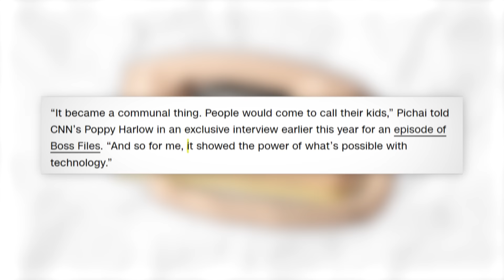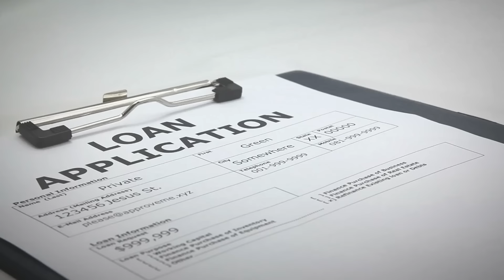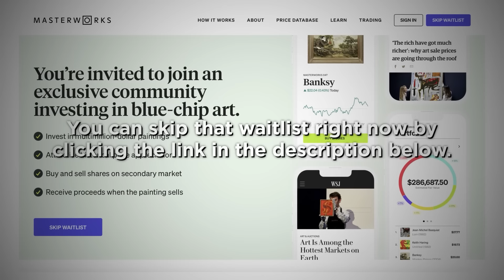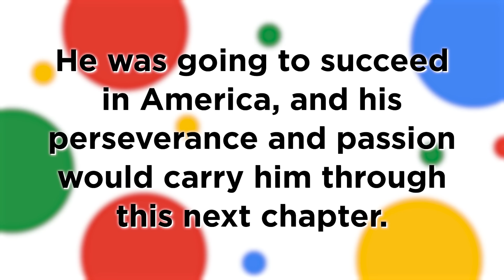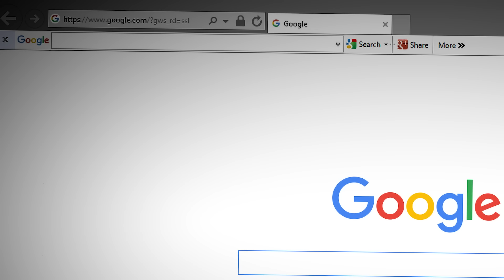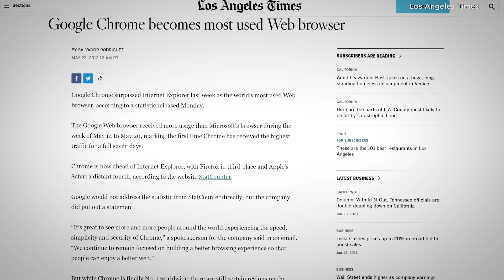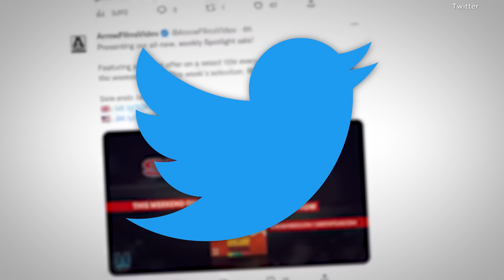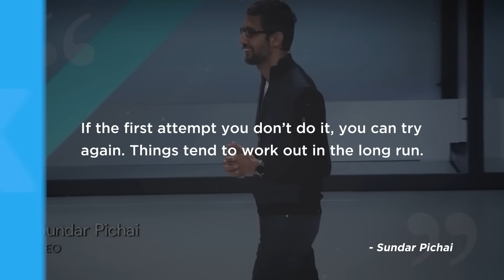The Poor Boy Who Became CEO of Google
Skip the waitlist and invest in fine art by signing up for Masterworks Purchase shares in great masterpieces from artists like Pablo Picasso, Banksy, Andy Warhol, and more.

“net returns” refers to the annualized internal rate of return net of all fees and costs, calculated from the offering closing date to the sale date. IRR may not be indicative of Masterworks paintings not yet sold and past performance is not indicative of future results. See important Reg A disclosures

This is the story of how a boy went from sleeping on the floor to becoming the CEO of the largest tech company in the world, Google. Through hard work, determination and passion, Sundar Pichai has climbed his way to the top.

[Music Licensing]
8ESWFQP2RBR5S6ZZ, NKCU4XYZIFMI7KGH, IJQXCY0YC0R4YF2X, D1B4V9IHYUUOBJXN, M0T1JXJKT676VPIA, UEDKJJRUF57LYZOM, DLNDPXQUAG794NJW, PLQLAKS5GO4N0PNR, ZITELUQSYOA2VM3X, VCWKRBIIWFB3THKE, 8CA32EP3SRKYPSOX